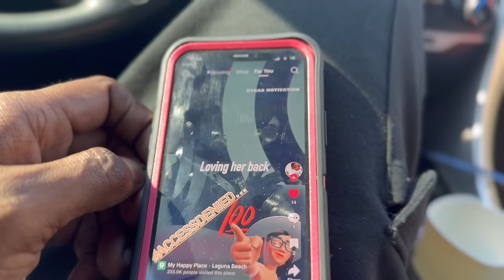I KNOW WHY SHE LEFT, FINDING CLARITY, ANSWERING QUESTIONS, MY FUTURE JOBS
In this video I open up about my past experiences about being married. Some of you had questions about my ex wife and I getting back together so I’ll also be answering some of those questions as well.